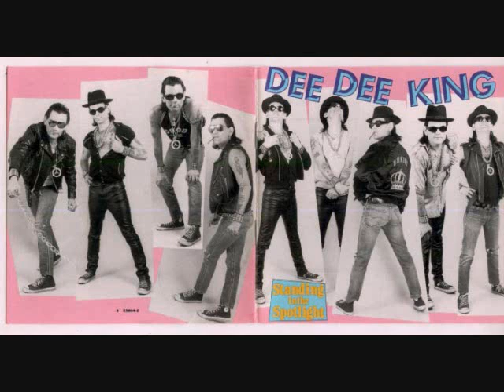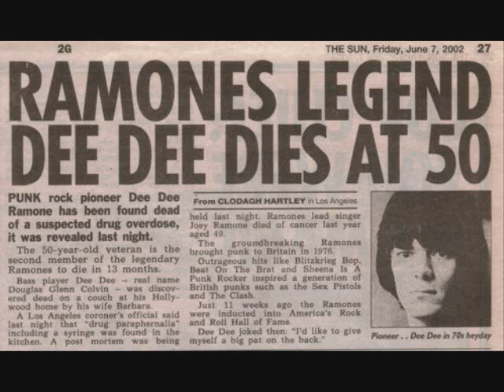Dee Dee King - "The Crusher"